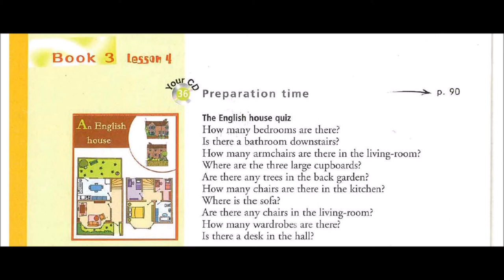Enjoy English in 6e - Track 36 Preparation time